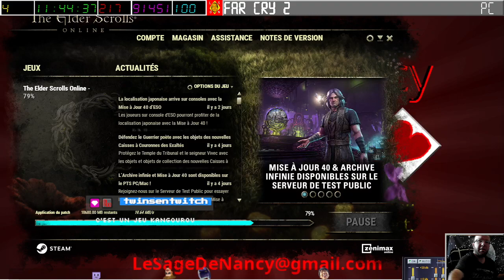[24-09-2023] FarCry 2 [LSDN]